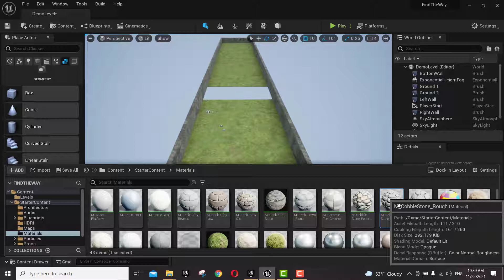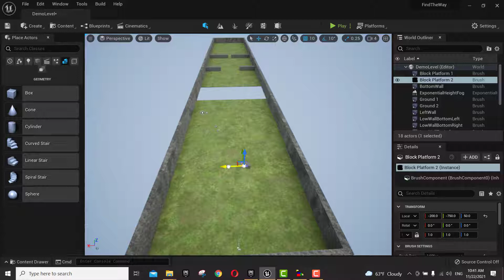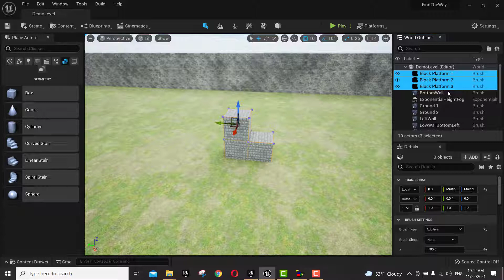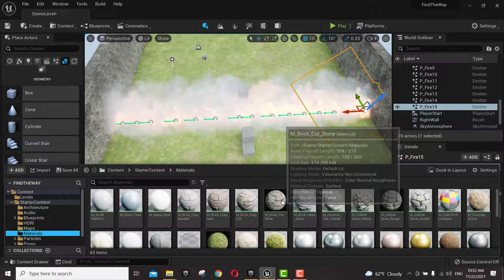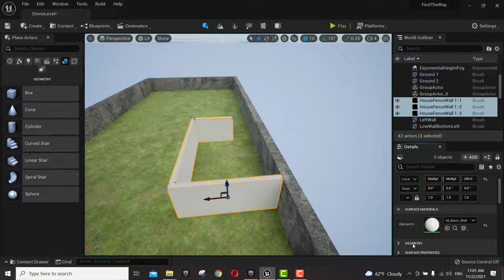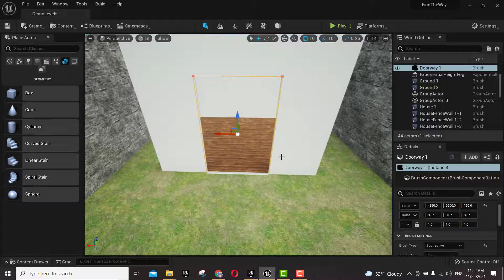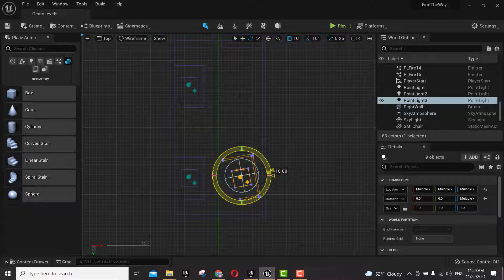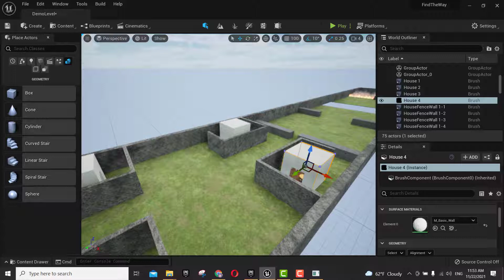3.11. Find The Way -3- Inner Structure